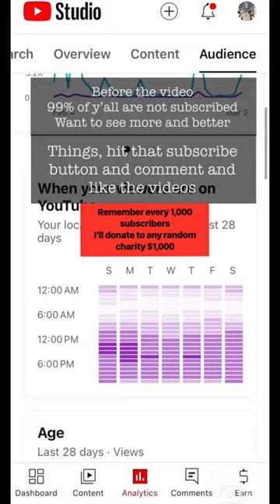1847 Walker THE RAW POWER OF AMERICA IN 1 SOUND !!